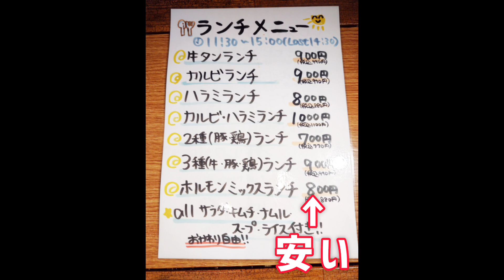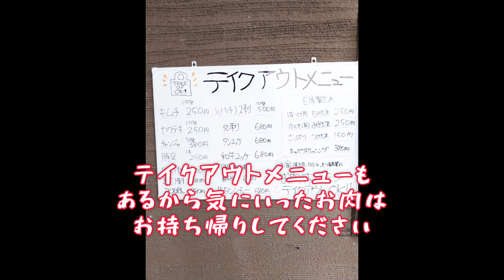【コスパ最強の焼肉が美味すぎた！！】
今回はランチで行きましたがコスパ良すぎて申し訳ないレベル。
お肉の質を心配しましたが問題なし。
炭火で食べる焼肉は格別です！！
ぜひ皆さんも行ってみてください。

店名 焼肉ホルモン恵比寿
住所 熊本県熊本市中央区三郎1丁目1-5
駐車場 あり ※カラオケ店と共有